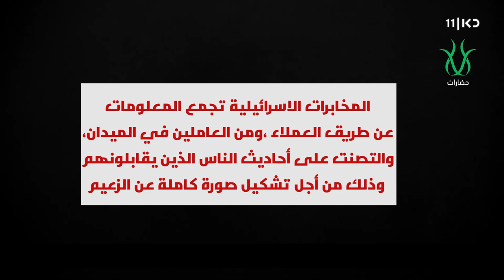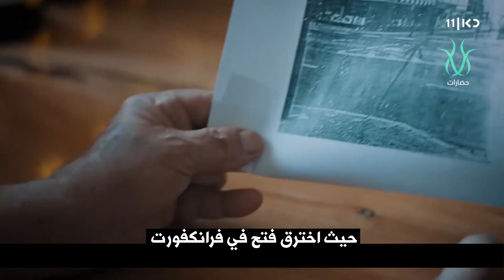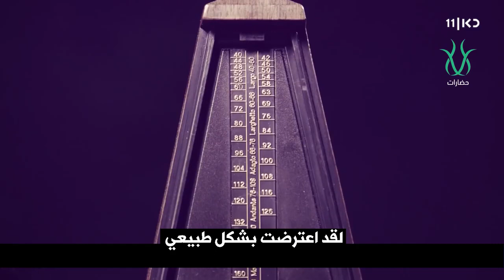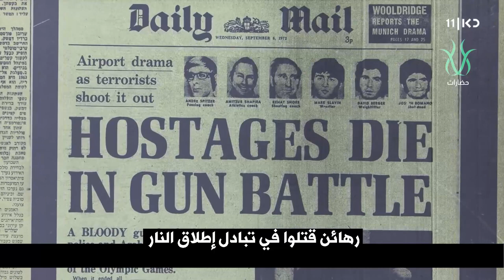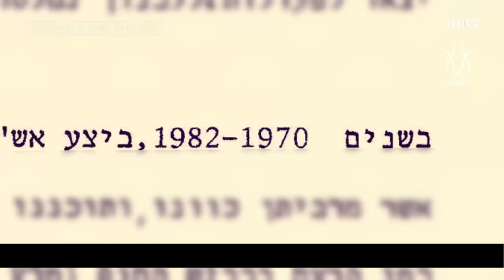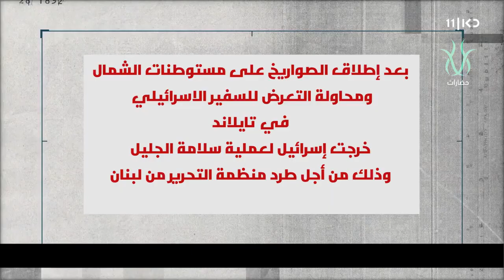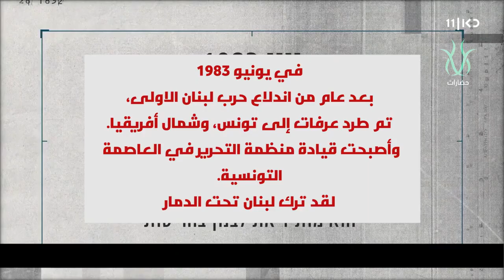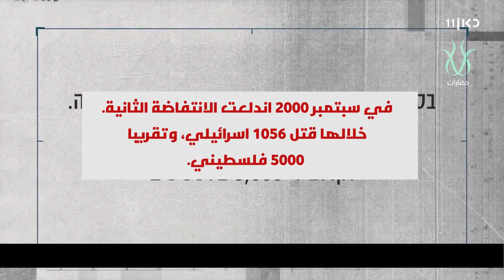وثائقي القادة || ياسر عرفات ذو الألف روح || حضارات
ترجمة و مونتاج مركز حضارات